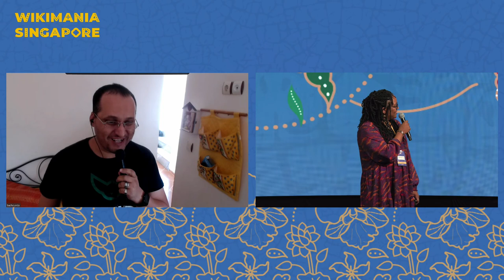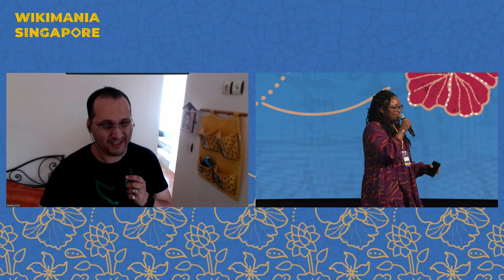Wikipedia et travail : Des concepts-clés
Comment les wikimédiens créent-ils de la valeur et qui en profite? A travers un concept classique de valeur, cette recherche de l’HES-SO Genève (Suisse) explique le travail des wikimédiens et leur mode de production. La performance de leur travail est mesurable, une taxe Wikimédia mondiale devient pensable.

OBJECTIFS : Pour identifier la création de valeur par les wikimédiens, nous devons 1) savoir qui sont les wikimédiens : des auteurs identifiables qui se divisent le travail et qui sont exposés à des risques. Nous devons 2) décrire un concept de valeur pour l’éducation, les affaires etc., mesurable à travers la mesure de la performance des wikimédiens (temps et types de travail). Nous devons 3) expliquer le travail des wikimédiens : le playbour est une forme récréative de création de valeur. Et nous devons 4) expliquer leur mode de production : le mode pair-à-pair, une production sociale volontaire, dont les licences copyleft sont un facteur clé. Ce mode étant différent du capitalisme, une reconnaissance du travail des wikimédiens au-delà des prix symboliques devient pensable. Un salaire pourrait être garanti par une taxe Wikimédia mondiale, à condition que l’encyclopédie soit reconnue comme patrimoine mondial. MÉTHODOLOGIE : La méthode de recherche est heuristique exploratoire, parce que nous partons d'un problème complexe novateur. Pour identifier la valeur du travail des wikimédiens, notre méthode exploratoire s'appuie sur une recherche documentaire : l'analyse d'articles scientifiques a aidé à identifier des concepts pertinents et nécessaires pour comprendre le travail effectué sur les projets Wikimédia. Le matériel de recherche a permis de trouver des concepts clés pour comprendre les projets Wikimédia en tant que lieux de travail. RECOMMANDATIONS : Les recherches futures devraient aller aux sources primaires : analyser les méta-pages (discussions, pages utilisateurs etc.) afin de connaître l'avis des wikimédiens sur leur création de valeur. Dans l'utopie, une taxe Wikimédia serait utilisée pour maintenir le fonctionnement des serveurs Wikimédia et pour payer les salaires des wikimédiens les plus assidus selon un algorithme défini au niveau mondial. Le droit international devrait protéger la licence Copyleft de manière efficace afin d'éviter la commercialisation des projets.